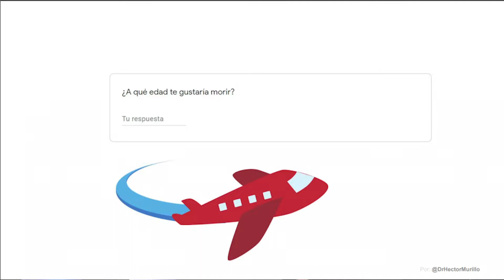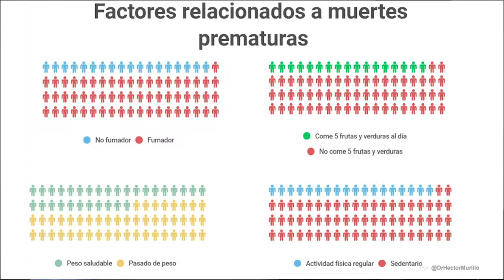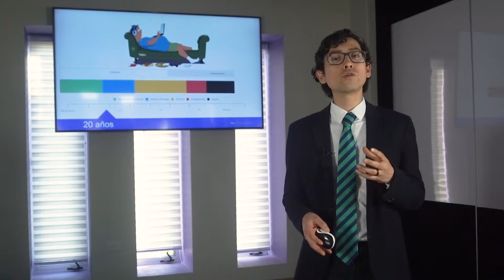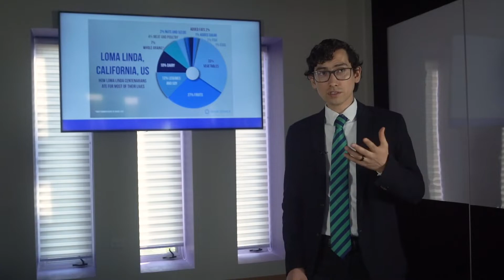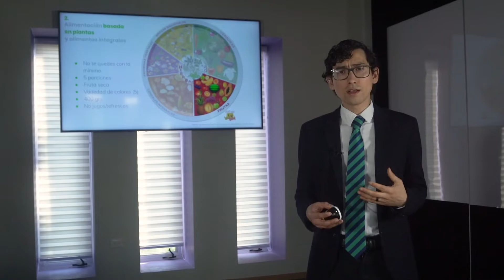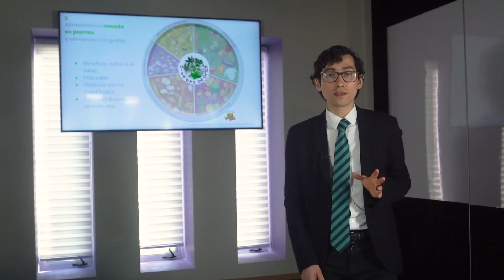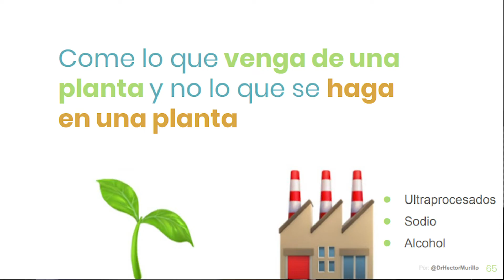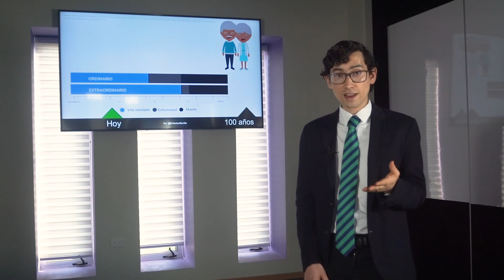Seminario: Buena Alimentación, Dr. Hector Murillo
Dr. Héctor Murillo
Médico Cirujano por la Universidad de Montemorelos. Certificado en Medicina de Estilo de Vida por el International Board of Lifestyle Medicine (IBLM). Es miembro Fundador de Latin American Lifestyle Medicine Association (LALMA).
Docente en la Escuela de Medicina de la Universidad de Montemorelos de clases de Medicina de Estilo de Vida, Médico practicante de la Medicina de Estilo de Vida en la Clínica del Estilo de Vida del Hospital La Carlota. Secretario Ejecutivo de la Red Quiero Vivir Sano.
Fundador de México Basado en Plantas. Esposo de Priscy y padre de Emilia Catalina y humano de Zoe & Aslan.